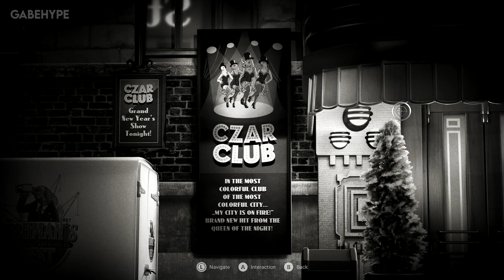CHICKEN POLICE Gameplay Walkthrough PART 4 [4K PC ULTRA] - No Commentary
A wild tale of love, death, chickens, and redemption! Chicken Police is a buddy-cop noir adventure, with a carefully crafted world, a gritty story, and lots of absurd humor. The game mixes elements of classic adventure games with visual novel-style storytelling.

4K 60FPS //
PC Gameplay //
MAX Settings - ULTRA Graphics //
No Commentary //